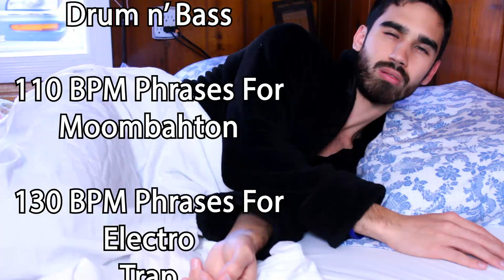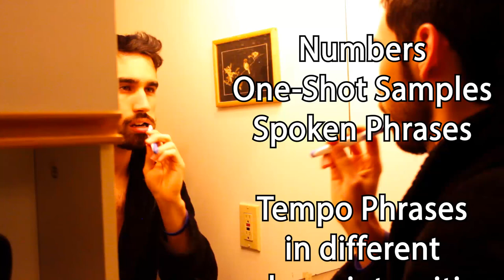Biggest Rap Vocal Pack for Producers! +7000 Samples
After an entire year in production, I finally finished the most epic, one-of-a-kind vocal packs you'll ever need with over 7,000 samples at 2.5 GB. Welcome to Linguistics. Great for when you need something RIGHT before the drop or a one-liner with FX. Here's the full description of the pack:

The versatility in this pack is unmatched with phrases ranging from whisper, conversation, loud, and yelling.  Many of the parts feature as many as 8 different takes (for doubles, triples, and different timings).  Six different languages are also covered in this pack, English being the main focus.  Use the vocals as is or run them through your favorite vocoder, time-stretcher, pitch shifter, or other effect of your choice to add your own distinct flavor to these sounds.  The sound design possibilities with the large amount of material in this pack are enough to keep anyone busy for years.

Whats included in the pack?

Loops - 5290 phrases and loops recorded at 85, 110, and 130 bpm.  These short phrases work wonders in various styles - perfect for fills, breakdowns, or chaining together to create longer phrases.  Each phrase comes at various volumes (whisper, conversation, loud, yelling) to match the energy of your song or for ramping up the excitement.

Beatbox - 80 single shot recordings of mouth percussion.  Great for adding snippets into drum loops to make percussion more interesting.  Great for tech house, techno, electro, and any style that could use some vocal percussion.

Breaths - 75 Long exhales, short gasps, and other random breath sounds.  Drench these sounds in reverb for some  long vocal ambiences.  Stretch, reverse, and delay fx works wonders on these sounds.

Characters -  304 voices in different vocal styles.  Beast mode, Emo, Gamer, Hipster, Nerdy, Old Man, Rapper, Uncle Jeorge, Religious, and stereo-typical Japanese, Jamaican, and British accents.

English - 485 english words, short phrases, and numbers.
French -  154 french words, short phrases, and numbers
German - 155 German words, short phrases, and numbers.
Japanese - 272 Japanese words, shorts phrases, and numbers.
Spanish - 160 Spanish words, short phrases, and numbers.

Laughing - 30 Laughing sounds to be used at your disposal.  Pitch these down low for some extra creepy evilness!

Misc - 112 random mouth sounds ranging from barfing sounds, vocal clicks, grunts, and scat riffs.  Another gold mine for the sound designers.

Passages - 5 lengthy intellectual readings great for spiritual or psychedelic intros or breakdowns.

Screams - Long yells and other random screams.  These sound amazing drenched in reverb and delay!

 FX - 15 reverse breaths and noises to help with build ups and transitions.